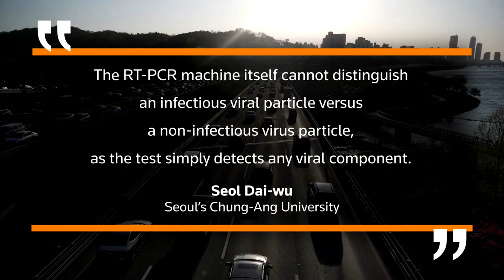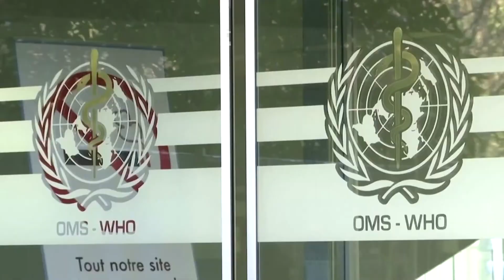South Korea's 'reinfected' coronavirus patients are false positives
South Korean health authorities raised new concerns about the novel coronavirus after reporting last month that dozens of patients who had recovered from the illness later tested positive again. But experts say the results were "false positives".